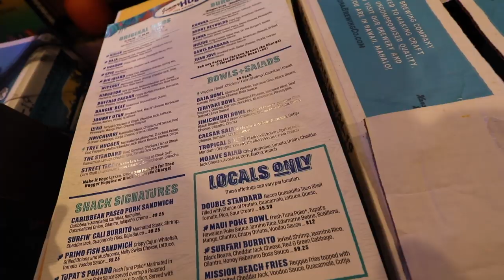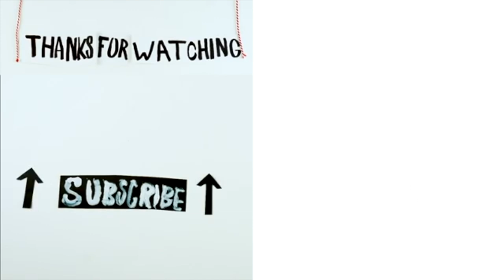BEING IN VR ALL DAY